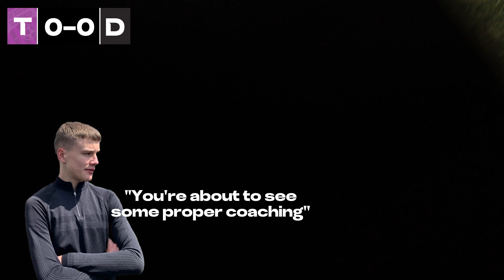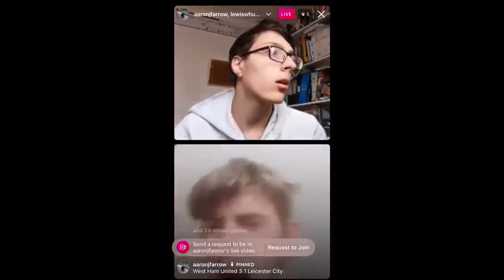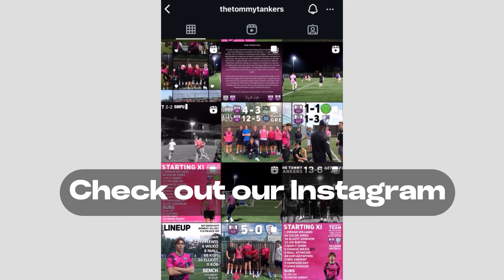PLAYING THROUGH THE STORM | The Tommy Tankers vs Deporto FC AND Sporting Abeergut | Highlights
On Monday 25th July, we faced Deporto FC, and the week after we faced Sporting Abeergut. Watch to see how we got on!

THE PLAYERS:
Jordan Williams (GK)
Joe Leverington
Charlie Wilkinson
Fin Lewis
Niall Attwood
Archie Sheppard
Fin Woods
Robbie Scanlon
Charlie Austin
Scott Clarke

Ben Roberts (GAFFER/ CAMERAMAN/ EDITOR)
Harry Cooper (ASSISTANT TO THE MANAGER)
Fin Lewis (EDITOR)

Final Scores:
The Tommy Tankers 6-1 Deporto FC
The Tommy Tankers 6-4 Sporting Abeergut